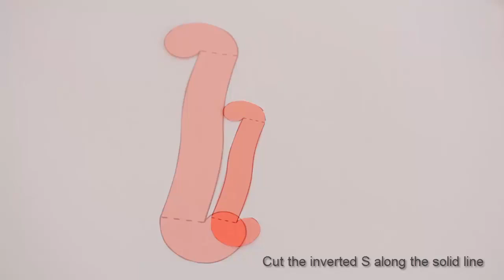Colourful Paper Candy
Print "inverted S" shape on 10 different colored papers
PDF of shape is given in the video Description

Cut the inverted S along the solid line
Cut all ten shapes in different color
Fold the shape along the dotted line
Weave two S pieces at the top along the notch.
Weave the next and the next .
Weave all ten pieces
Wonderful colored spiral emerges
Turn the pieces upside down
It symbolizes lots of hands and feet working together
  A wonderful multi colored spiral emerges on both sides
Cut smaller shapes to make smaller candy
You can also use shapes with just two colors
Hang the three candies to make a lantern.

This film was made by Ashok Rupner TATA Trust: Education is one of the key focus areas for Tata Trusts, aiming towards enabling access of quality education to the underprivileged population in India. To facilitate quality in teaching and learning of Science education through workshops, capacity building and resource creation, Tata Trusts have been supporting Muktangan Vigyan Shodhika (MVS), IUCAA's Children’s Science Centre, since inception. To know more about other initiatives of Tata Trusts, please